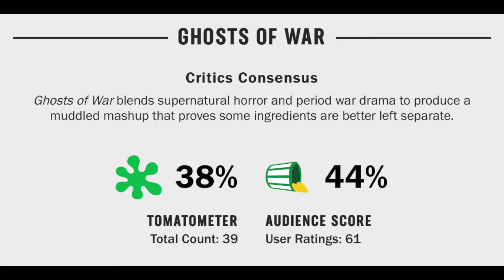Ghosts of War Movie Review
Ghosts of War (2020) Eric Bress Movie Review

Ghosts of War (2020) is directed by Eric Bress and stars Brenton Thwaites, Kyle Gallner, Alan Ritchson, Theo Rossi, Skylar Astin, Shaun Toub, Laila Banki and Billy Zane

Rated R for strong bloody violence, disturbing and grisly images, language and brief nude images